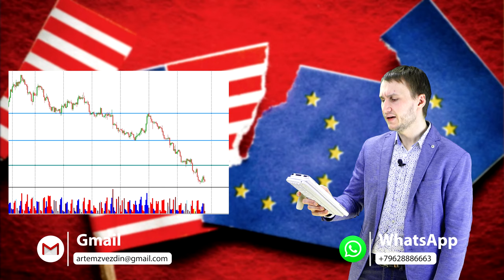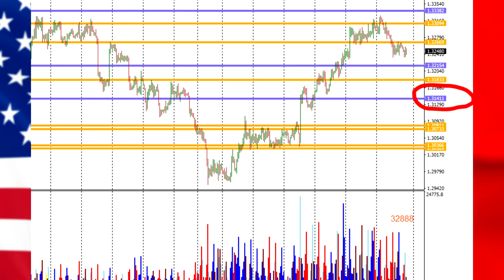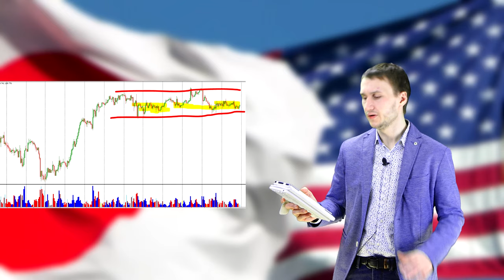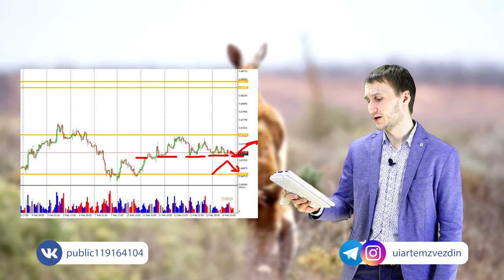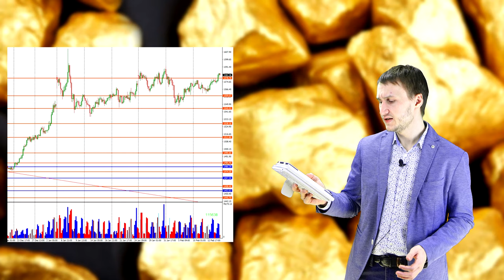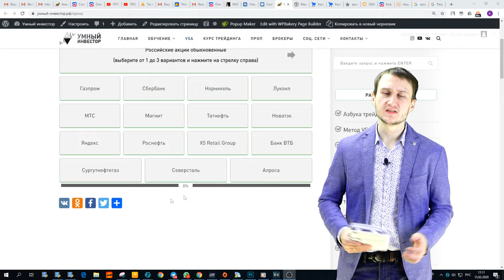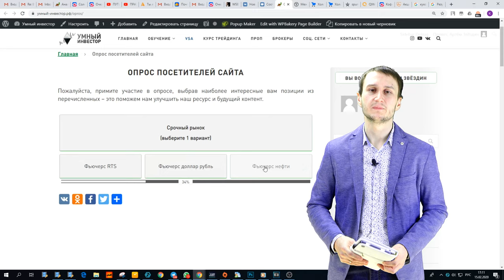Артем Звездин: рынок сломался на биткоине?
Друзья! В эфире Артем Звездин с обзором самых популярных активов, включая валютные пары, золото и, конечно же, BTC.